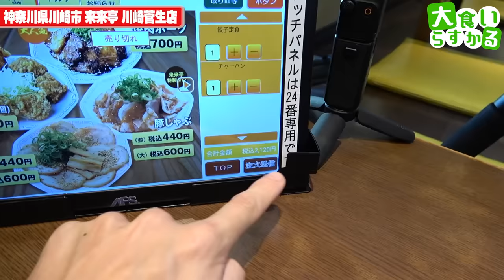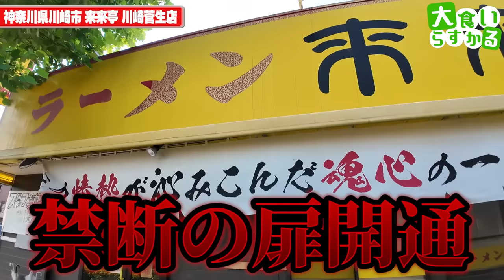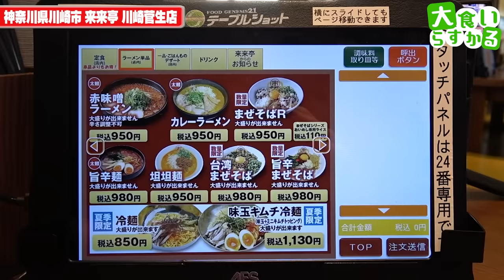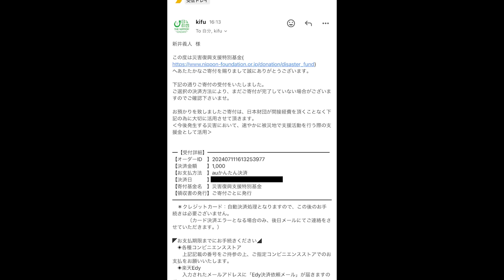好みにブッ刺さり！未だ未訪問だったチェーン店で最高のラーメンに出会った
来来亭 川崎菅生店
神奈川県川崎市宮前区菅生1-1-3

本日の動画は未だ人生の中で一度も食べたことの無かった来来亭さんへ！

マジで近所にできてくれ、そのひと言